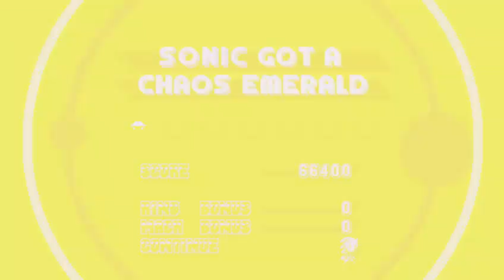Sonic Mania plus ep 1 Nostalgia de los 90s